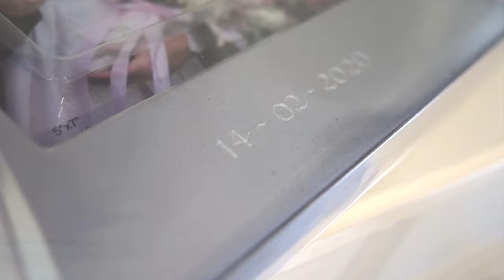Sneak Peek - Lisa and Steve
A cute sneak peek of Lisa and Steve's wedding - 14/02/20